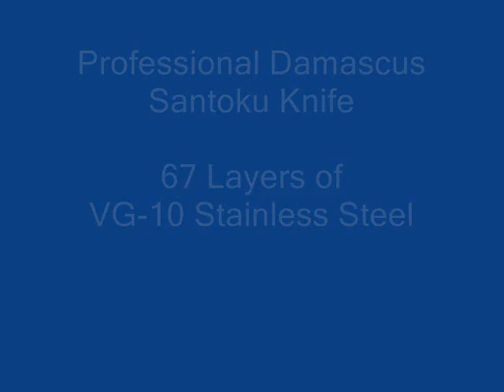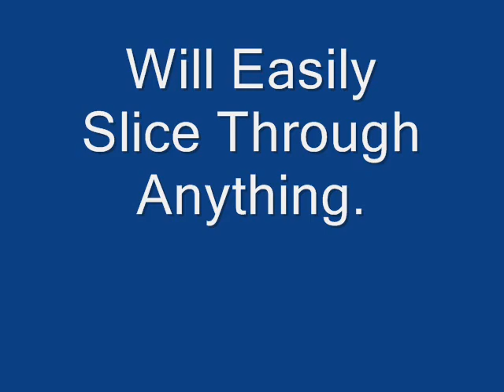SAKURA Santoku Knife cuts through a Shoe!!!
Cut Demonstration of the Professional Santoku Knife. With 67 Layers of VG-10 Japanese Forged Stainless Steel, the sharpness of a Razor Blade, it will cut through anything. Even easily slice a shoe!